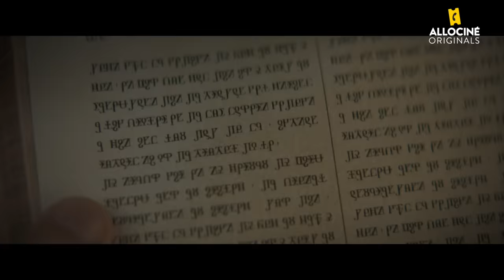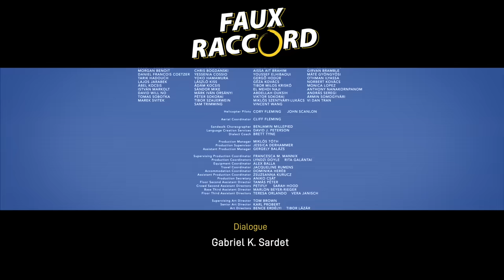Les Erreurs (Épicées ?) dans Dune | Faux Raccord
Michel et Michel sont de retour dans cette analyse d'après-film dédiée à Dune (première partie) de Denis Villeneuve avec Timothée Chalamet et Zendaya ! Un mauvais raccord de bras ? Des soldats qui passent 3 fois ? Rien ne leur échappe...